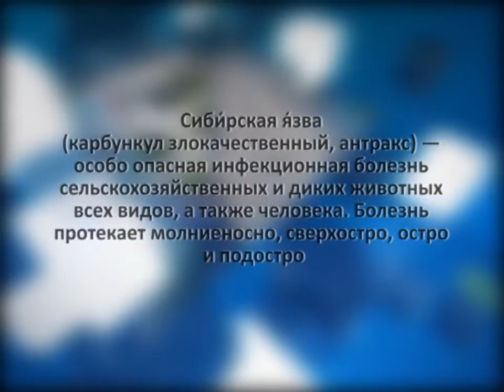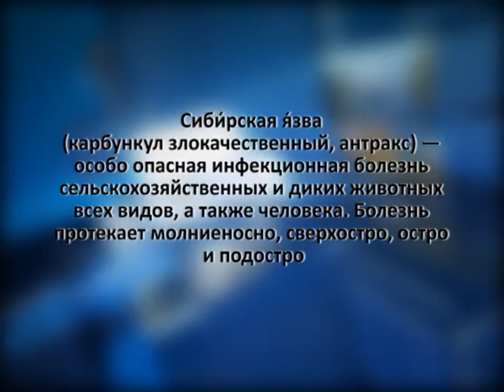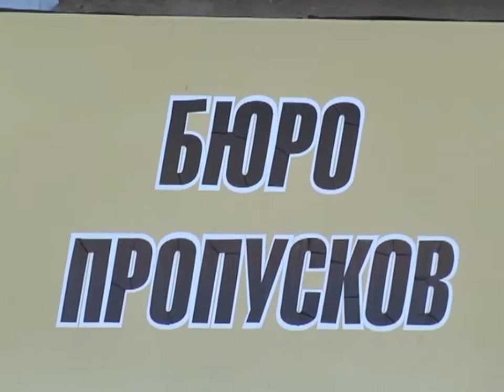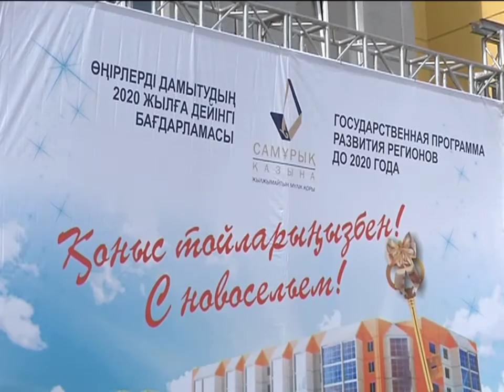Аналитика (рус) Эфир от 02.09.2016г.